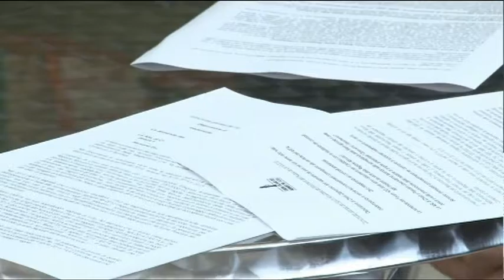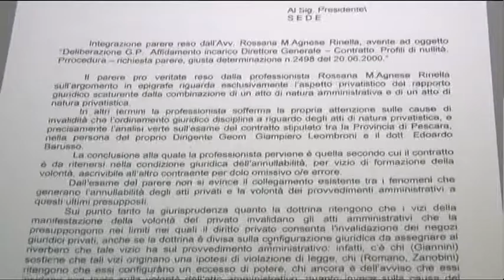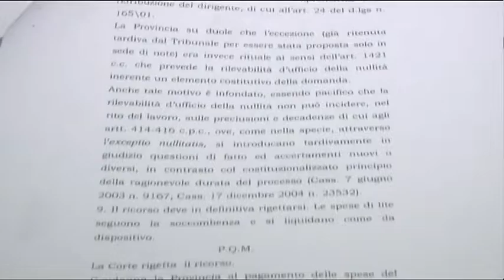TgSei Edizione delle 14 Lunedì 24 ottobre 2016